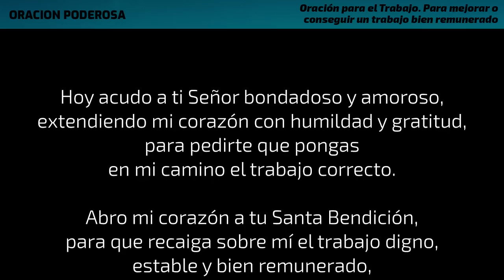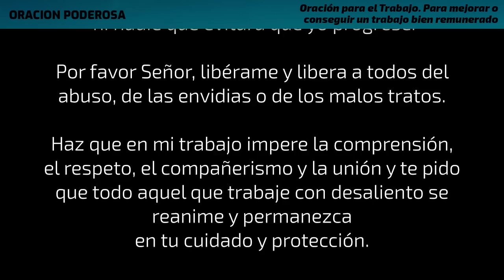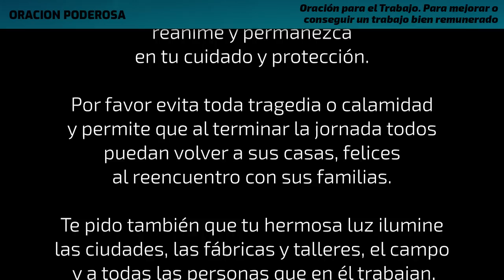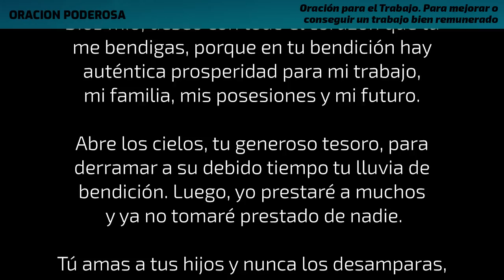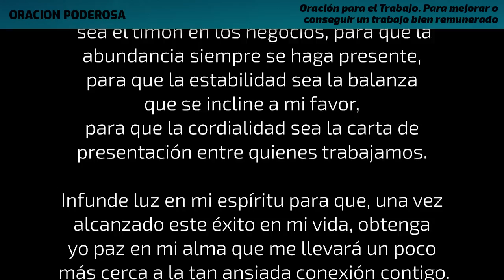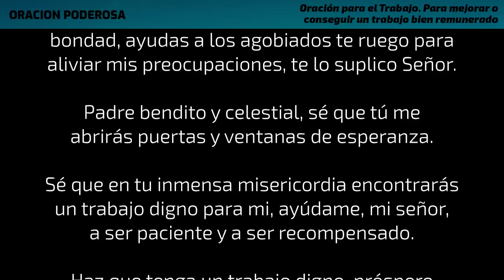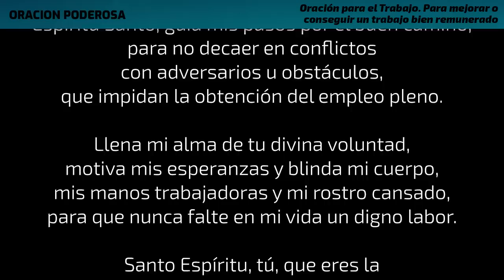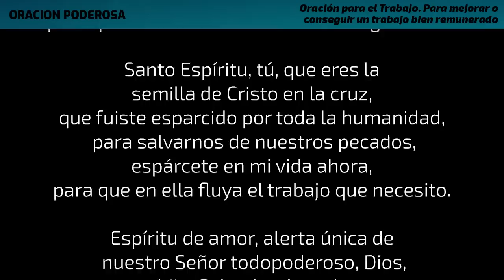Oración para el Trabajo | Para mejorar o conseguir un trabajo bien remunerado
No trabajes solo, trabaja con Dios como tu jefe principal; si tu actitud y tus resultados le agradan a El, el Señor se encargará de honrarte y ponerte en posiciones privilegiadas.
Libera todas tus preocupaciones, al menos, mientras dure esta oración para el trabajo y visualiza este trabajo soñado que tanto quieres!